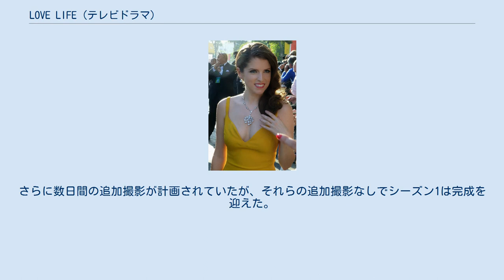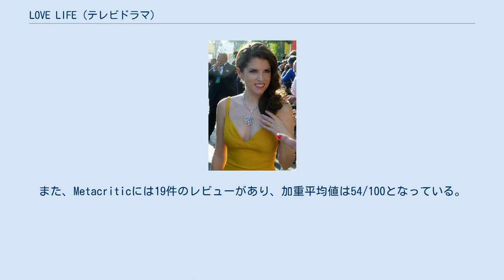LOVE LIFE (テレビドラマ)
『LOVE LIFE』（原題: Love Life、ラヴ・ライフ）は、2020年から配信されているアメリカ合衆国のテレビドラマシリーズ。
20代のニューヨーカー、ダービー・カーターの恋愛を描くアンソロジーシリーズ。
製作総指揮はポール・フェイグ、出演はアナ・ケンドリック、ゾーイ・チャオ、ピーター・ヴァックなど。
HBO Max初のオリジナル作品で、アメリカでは2020年5月27日にローンチタイトルとして配信が開始された。
日本では2020年10月15日からスーパー!ドラマTVで放送された。
本作はシーズン2の製作が決定している。
 2012年、ダービー・カーターはニューヨーク大学を卒業したばかり。
親友のサラ・ヤン、サラの彼氏のジム、友人のマロリー・ムーアらに囲まれ、ニューヨークで恋に仕事に奮闘する。
 『LOVE LIFE』のキャスト。
上段左からアナ・ケンドリック、ピーター・ヴァック。
 2019年5月23日、ワーナーメディアがHBO Max向けに本作の製作を発表した。
撮影は2019年8月までにニューヨークのクイーンズで開始され、2020年3月12日に終了した。
新型コロナウイルスの流行のため、最後の撮影の翌日に製作が休止されることになった。
さらに数日間の追加撮影が計画されていたが、それらの追加撮影なしでシーズン1は完成を迎えた。
2020年6月11日、HBO Maxはシーズン2の製作を発表した。
 本作のシーズン1は批評集積サイトのRotten Tomatoesに45件のレビューがあり、批評家支持率は62%、平均点は10点満点で5.7点となっている。